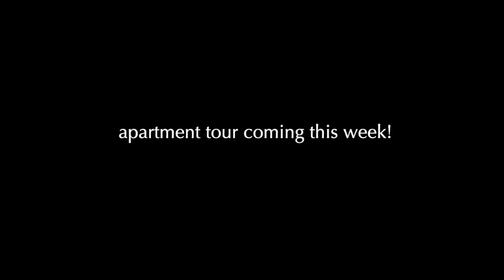DYLAN GOES APARTMENT SHOPPING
Hey Guys! Who's excited for the new apartment series?  They are all linked down below!
xo sweet + salty

Berkeley's Poshmark Sign up with my code BERKRATZLAFF and get C$15.